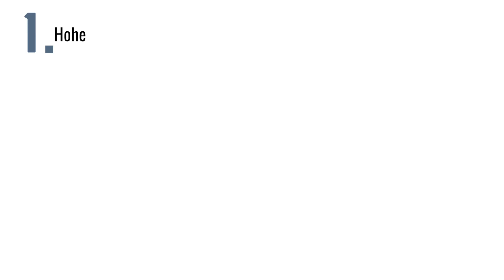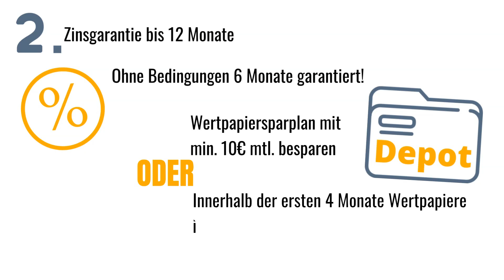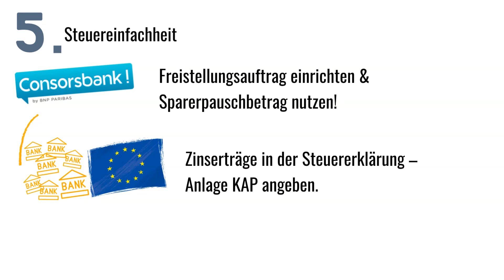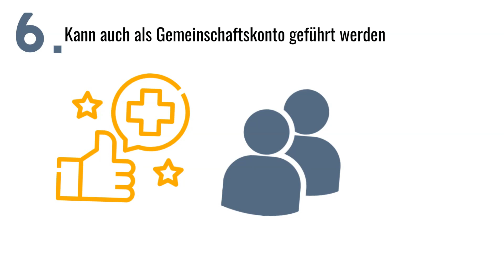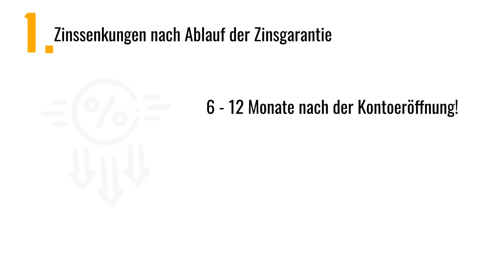Consorsbank Tagesgeld (2023) Lohnt es sich?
Wie gut ist die Consorsbank Tagesgeld?

Wie hoch ist der Zins beim Consorsbank Tagesgeld und wie oft wird er ausgezahlt?
Monatlich, halbjährlich oder jährlich?
Wird zwischen Neukunden und Bestandskunden unterschieden?
Gibt es eine Zinsgarantie? Wenn ja, wie lang ist sie?
Wie hoch ist die Einlagensicherung bei der Consorsbank?
Kann man das Tagesgeldkonto auch für Minderjährige, also Kinder und Jugendliche, eröffnen?
Kann man einen Freistellungsauftrag stellen?
Wird die Abgeltungssteuer automatisch abgeführt?
Kann man das Tagesgeldkonto als Gemeinschaftskonto führen?
Gibt es einen Mindestanlagebetrag?
Wie oft werden die Zinsen ausgeschüttet?
Gibt es eine Maximaleinlage?

Inhalt:
0:00 Intro
0:37 Vorteile vom Consorsbank Tagesgeldkonto
0:41 Zinshöhe
1:04 Zinsgarantie
1:47 Einlagensicherung
2:14 Auch für Kinder & Jugendliche
2:30 Steuern
2:57 Gemeinschaftskonto möglich?
3:08 Flexibilität
3:27 Mindestanlagebetrag
3:37 Maximalsumme
3:54 Nachteile vom Consorsbank Tagesgeldkonto
4:03 Bestandskundenzins
4:16 Lohnt sich das Consorsbank Tagesgeldkonto? Bewertung.